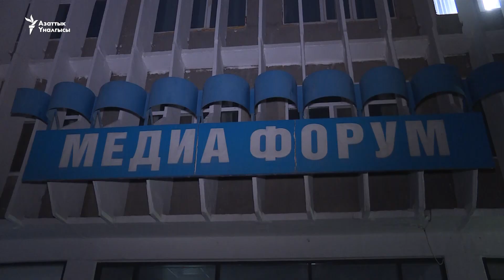Күч түзүмдөрү “Апрель” телеканалын жапты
Бул маалыматты каналдын жетекчиси Дмитрий Ложников ырастады. Ал “Форум” имаратына келген күч органдары телеканалдын жетекчилигине эч кандай документ көрсөтпөгөнүн, журналисттерге жеке буюм-тайымдарын алып кетүүгө уруксат бербегенин айтты.